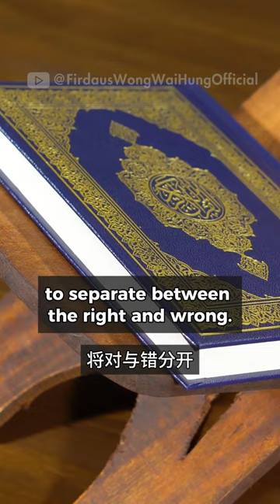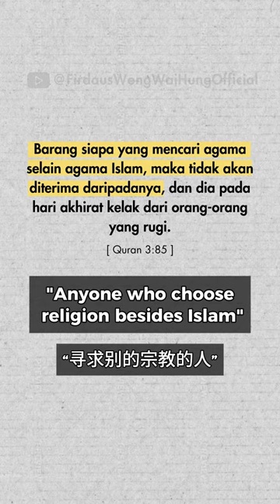Sampaikan Kebenaran Tanpa Buatkan Non Muslim tidak Selesa, Boleh ke?